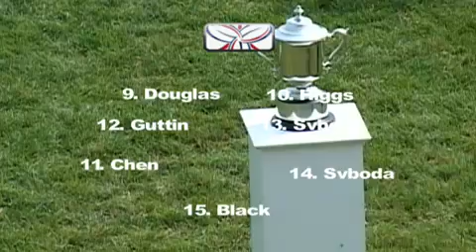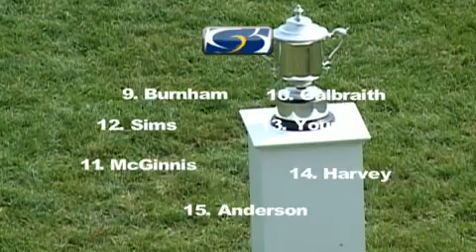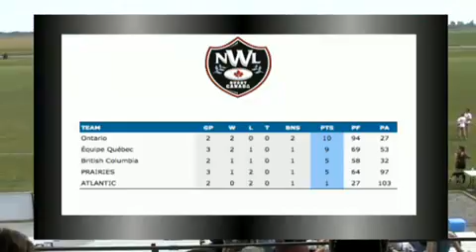Ontario vs British Columbia - NWL Rugby 2014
Ontario vs British Columbia - NWL Rugby 2014 - Captured Live on Ustream